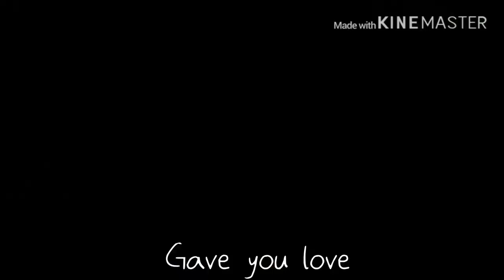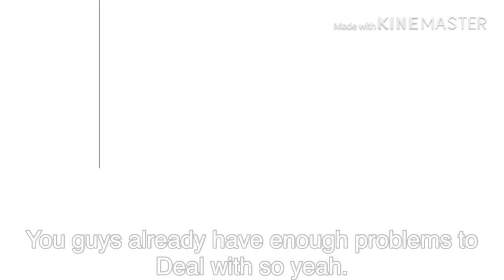Teddy bear // GLMV \\ BL - abuse -